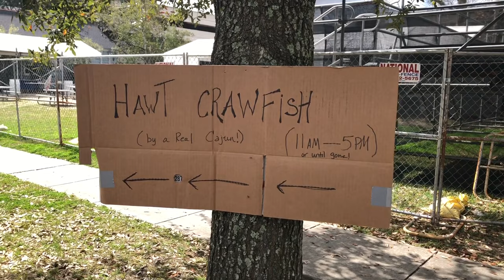Five Days Before Mardi Gras • Thursday Parade Prep on St. Charles Avenue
It’s five days before Fat Tuesday,. The ladders and tents are already out on St. Charles Avenue six hours before the kickoff of tonight’s parades.